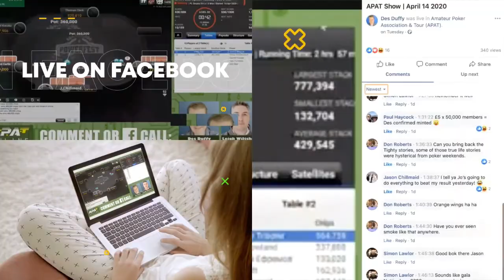The APAT Show with Andy & Steve (S1 EP44)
Super Sunday sees Andy Kingan and Steve Bayliff take control of the APAT Show to talk about poker, football and much more; as we reach a finale in this week’s Squads and Roller events. We might even do some virtual punting for real prizes at 11pm! July 12, 2020.